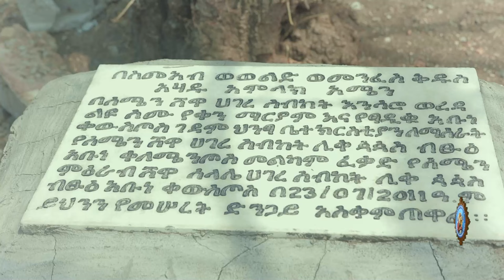ብፁዓን ያሰኛቸው ካላቸው የሰጡ እንጂ ተርፏቸው አይደለም/ ፍቅር የሌለው ጸሎት ወደ እግዚአብሔር አያቀርብም